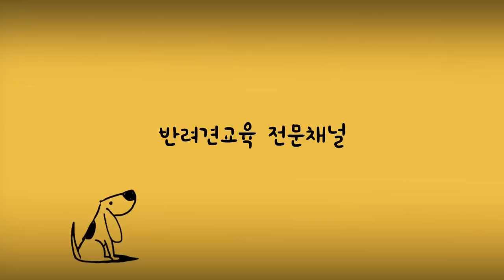9마리 새끼들과 발견된 어미개 '온새' _설채현의 월간입양 1월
월간 입양 1월의 주인공!
거리를 떠돌며 굶주린 어미개와 9마리 새끼강아지들!
6개월 만에 극적으로 구조됐답니다
이들의 새삶의 희망이 되어주세요

* 가족이 되어주실 분들은 군산유기동물보호센터 또는